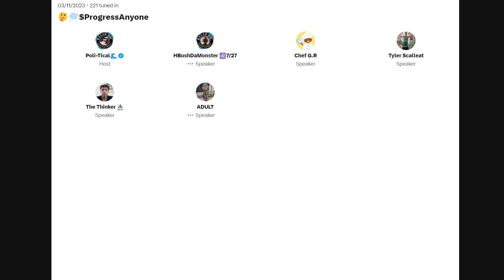Ja Morant's First Flash Part 4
To join the conversation with us live, follow @ProgressAnyone or @TWITAHSPACESNET on twitter right now. If the avatar is glowing, click on the avatar, and click "Join Space".

Also search for "Black Twitter" in Twitter Communities.